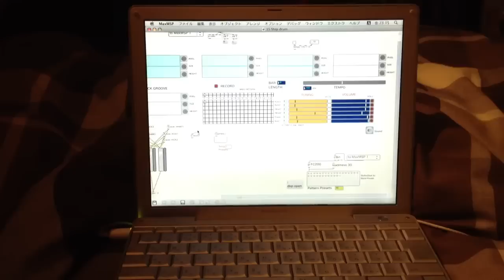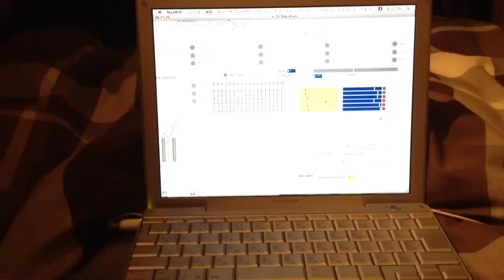Radiohead - 15 Step short cover(sequence part) Max/MSP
void